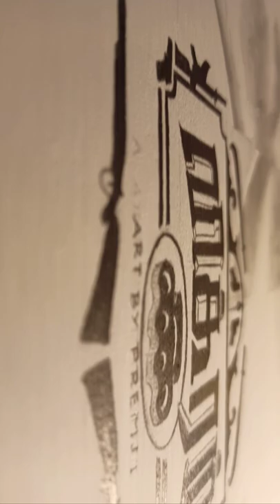vikram negative art | Art by @Premji AMF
My New negative Art from vikram 💥🎨🔥👨🏽‍🎨